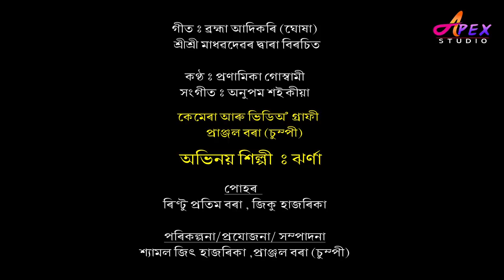BRAHMA ADI KORI //Pranamika Goswami Vokti Video song new 2018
BRAHMA ADI KORI
Singer : Pranamika Goswami
Album : Vokti Rakh
Music Anupam Saikia
Assamese Vakti Video song new 2018, Apex studio presents Plz keep. watching. Thanks for .Subscribeation